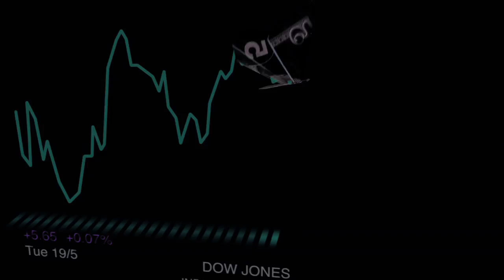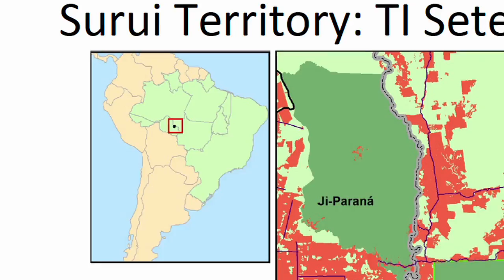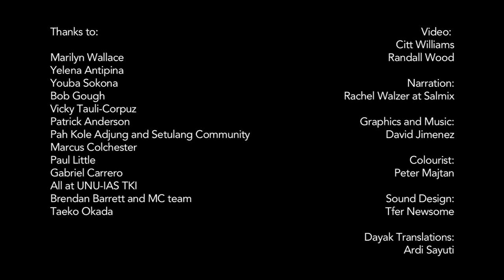REDD+ - Traditional Knowledge and Climate Science series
Over US$5bn has been committed to REDD Projects in the last few years and promises of many more billions have been made. As of September 2011, the main global REDD database had 480 registered projects in 36 countries amounting to $3.35bn. The vast majority of these projects are on Indigenous lands and/or territories.

The scale of the REDD experiment, combined with the lack of relevant experience with REDD+ projects, has meant that projects  have  confronted considerable problems  and delays.  A recent global review of REDD+ projects noted that they face many challenges, including: criteria for sustainable forest management, monitoring, reporting and verification (MRV) of greenhouse gas (GHG) emissions, local tenure arrangements, permanence and baseline issues that can be effectively addressed only if local communities are able to properly participate in the REDD+ projects.

The review also found that despite widespread recognition that local ownership is key to REDD+ success, the scope and intensity of their participation has not always been adequate and often there is lack of clarity about their role in implementation.

Science and Traditional Knowledge meet to respond to climate change

La science et les savoirs traditionnels s'unissent pour faire face aux changements climatiques

La Ciencia y el Conocimiento Tradicional se reúnen para responder al
climático.

Ciência e Conhecimentos Tradicionais reunir-se para responder
mudança climática.

Науки и традиционные знания встречаются в ответ на климата